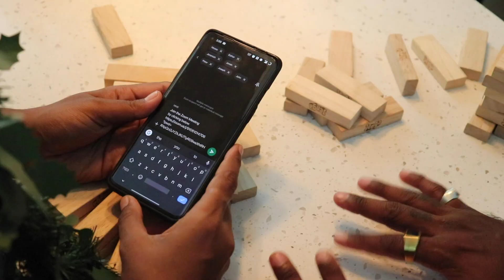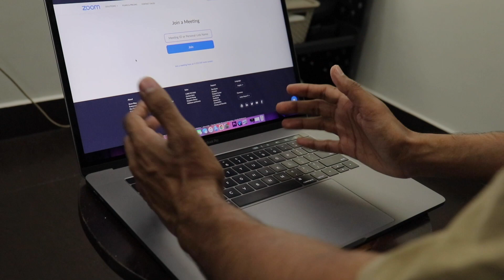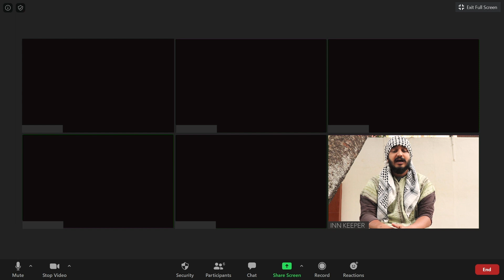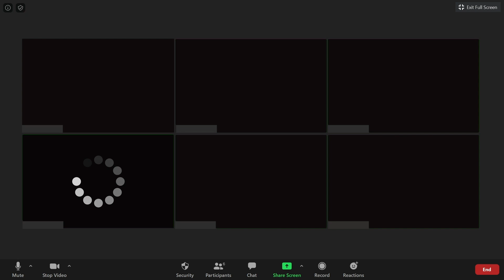What If Bible Characters had access to Zoom Meetings?? | English Christmas Skit 2020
This video entails the message of making room for Jesus in our hearts. In the midst of all our troubles, busyness, happiness, success and failures let us all make it a priority to give Jesus the place that he deserves in our hearts. Let us not miss out the opportunity like the Inn Keeper did, But rather take this very moment to make room for him. And also He is too good to be kept to yourself, Go share the Good News to everyone you come across.